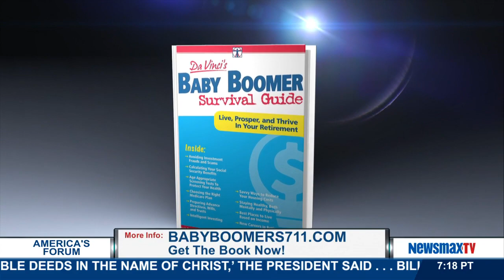America's Forum | Barbara Loe Fisher, Nick Tate, and Ellis Henican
Director of the National Vaccine Information Center, Barbara Loe Fisher joins with Newsmax deputy health editor, Nick Tate and TV and radio commentator and journalist and author, Ellis Henican to discuss the number of vaccines that are required for children in the U.S. and the political firestorm that has erupted recently about vaccines and whether the states should require parents to vaccinate their kids.